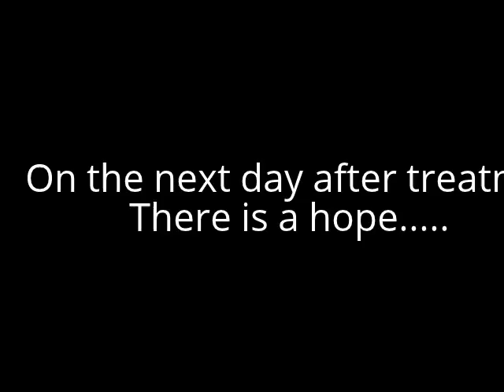Cơn gió xinh thì thào trong lá biếc,